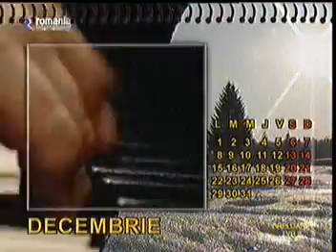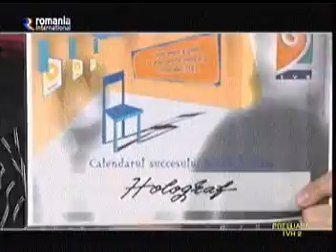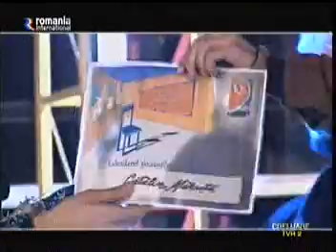3rei Sud Est - Premiile Anului 2003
3rei Sud Est - Premiile Anului 2003
Nu dețin drepturi de autor!